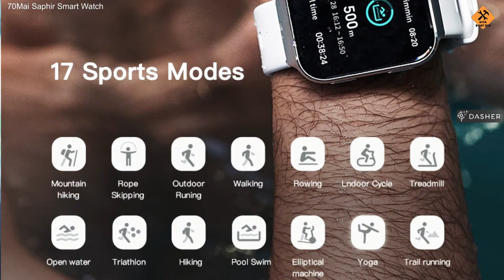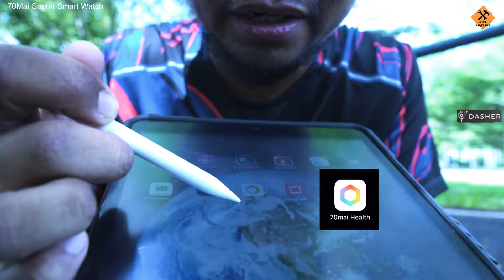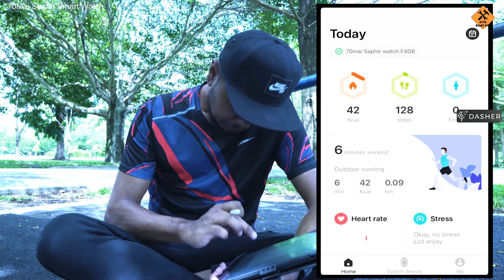70Mai Saphir Watch dari DASHER | Smart Watch Sapphire Glass AMOLED Screen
70Mai Saphir Watch dari DASHER | Smart Watch Sapphire Glass AMOLED Screen

70 Mai bukan lagi nama baru dalam teknologi pelbagai gadjet..

Kini muncul dengan produk lebih padu dan hebat memperkenalkan 70 MAI SAPHIR SMART WATCH.
Dilengkapi dengan system GPS juga penyambungan wifi pantas bagi memudahkan urusan dan aktiviti harian dipantau hanya dengan jam tangan anda..

Tahukah anda ?
Cermin jam ini diperbuat dari batu kedua terbaik..
Batu SAPPHIRE adalah batu pilihan jam ini membuatkan cermin jam ini sangat susah untuk dicalarkan..
Ianya sangat sesuai untuk aktiviti lasak..

Bagaimana untuk mendapatkannya ???

Pilihan dari pembekal DASHER.. anda hanya tunggu pesanan anda dengan penghantaran pantas dan kemas..
Pasti anda tersenyummm 😉

Jika anda mempuyai pendapat, pengalaman, nasihat & perkongsian ilmu sila tinggalkan komen di ruang komen Youtube ini.

Sebarang cadangan atau pertanyaan juga boleh terus email kami

Kami sentiasa menghargai sokongan anda

‘KERANA ANDA KAMI TERUS BERKARYA’